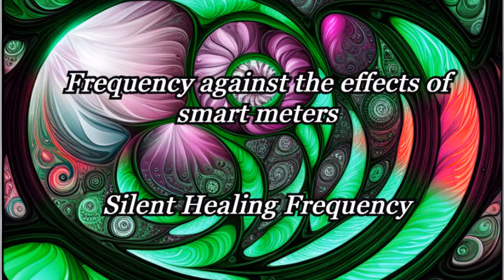Frequency against the effects of smart meters Silent Healing Frequency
Concerns regarding the potential effects of smart meters' radiofrequency (RF) emissions have led to increased awareness and discussions.  Prolonged exposure to these RF frequencies may have health implications, although scientific research on this matter remains inconclusive. As a precautionary measure, individuals who are sensitive to electromagnetic fields may choose to minimize exposure by maintaining distance from smart meters or using shielding materials. It's important to stay informed and make informed decisions regarding smart meter installations while considering potential health concerns related to RF frequencies.

As a new channel, your likes and subscribes mean a lot.

Experience the transformative power of the video's shifting colors, which can facilitate profound healing. Start by watching it once in its entirety, stare at the screen once all the way through, and then you can set it to repeat for an even more profound and rejuvenating healing experience.You can repeat this silent frequency as many times as you want in a day. Or put it in a playlist and put the playlist on repeat so you can benefit from the frequencies all day long. It also is enhances your sleepquality if you play it repeatedly at nighttime. For best results listen often. Repeat the video as many times as you like to help you with healing and it will raise your vibration. It also brings a harmonic frequency in your home.

As the colors shift and transform, the impact becomes notably stronger, which, while captivating for many, may prove overwhelming for some. In such cases, a more enjoyable experience can be attained by simply allowing the video to play in the background without direct visual focus. This approach also allows the frequencies to work their magic in a more tranquil manner.

The videos establish a resonance with specific frequencies in the universe, allowing them to be seamlessly transmitted to those who watch and engage with them. No sounds are needed for this.

Kindly keep in mind that creating videos requires time and effort, so not all requests can be fulfilled promptly. Your patience and understanding are greatly appreciated.
I sincerely appreciate all of your messages, and your support means the world to me. However, due to my busy schedule, I regret that I can't respond to every message individually. Please understand that I will do my best to create videos based on your requests whenever I find the time. Your understanding and patience are truly valued.

I invite you to explore my webshop and discover a world of potent orgonite creations. I am delighted to offer my handcrafted orgonites that are not only stunning but also packed with energy.